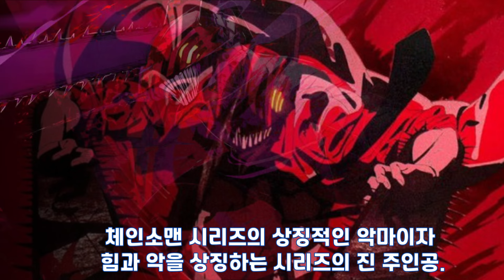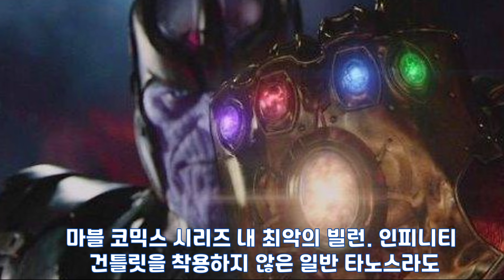스쿠나를 이기는 캐릭터 TOP10